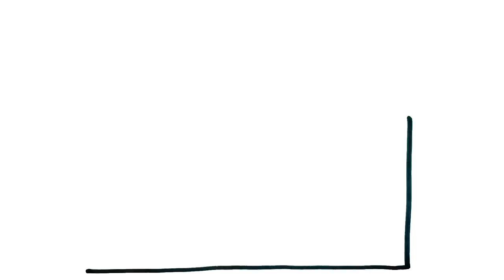HOW TO DRAW A SHOP - HOW TO DRAW A MARKET EASY STEP BY STEP